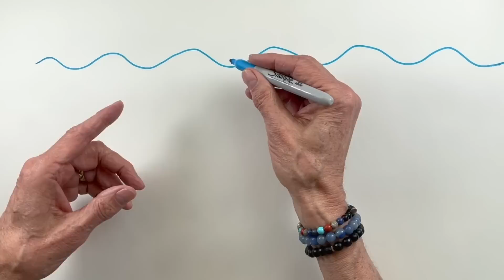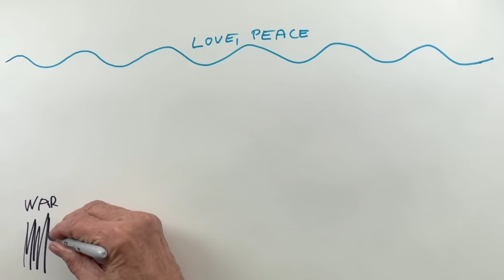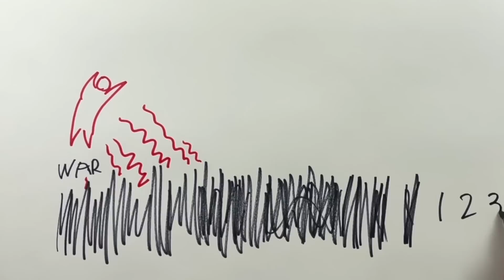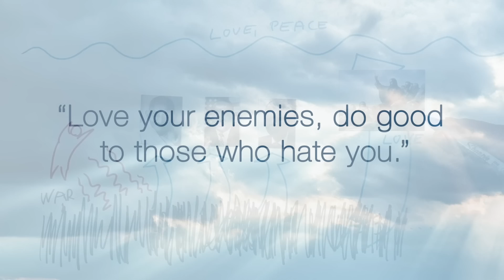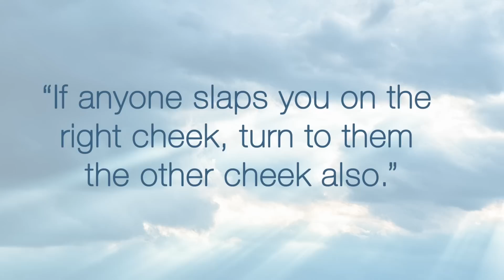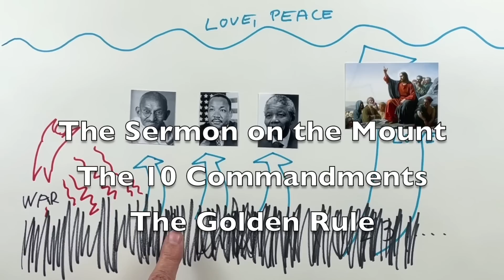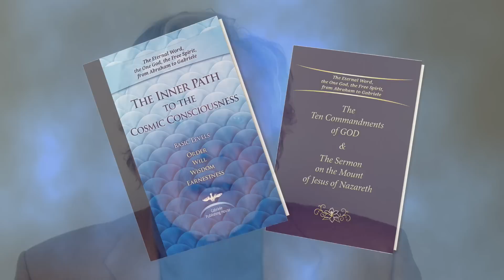How to Survive Wars and Conflicts by Hans Wilhelm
What can we do if we are faced with war and physical conflict?

The book "The Ten Commandments and The Sermon on the Mount"